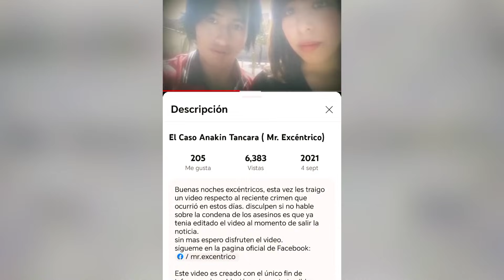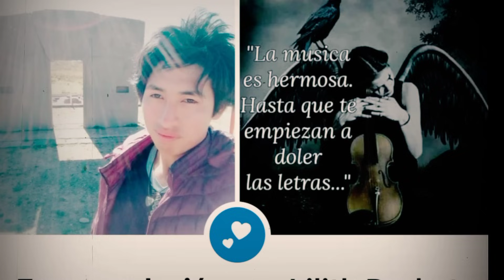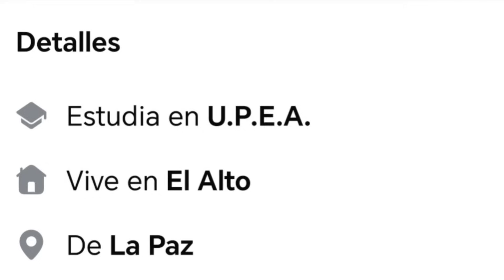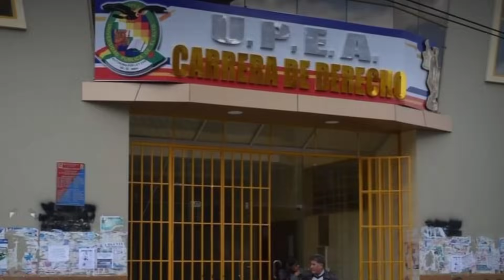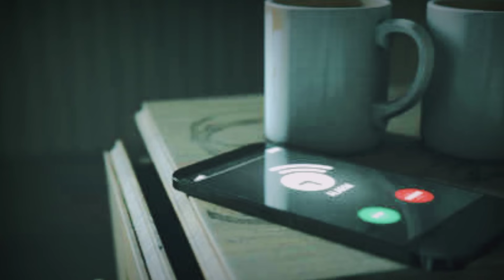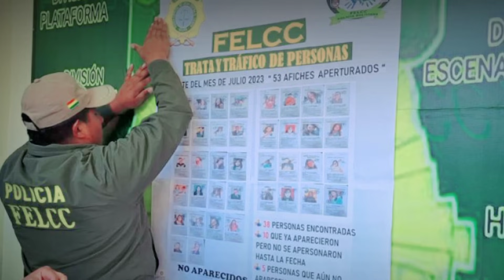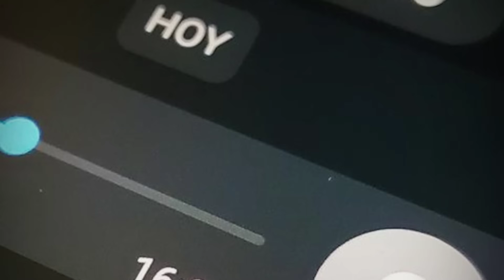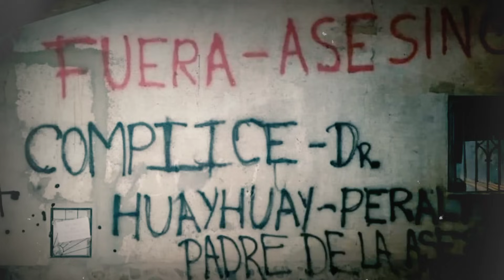El Caso Anakin Tancara (Mr. Excéntrico)